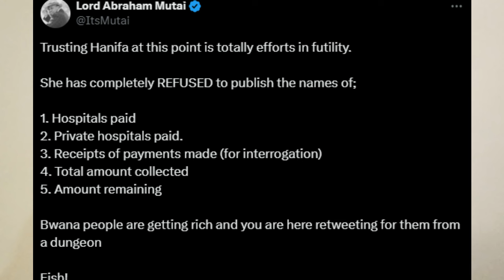Gen Z ERUPTS in SHOCKING Fund Battle! 💥 Hanifa Protest Drama EXPOSED 🚨 | Money Clash Goes VIRAL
Your support helps this channel continue to provide timely political commentary.

Our mission is to empower audiences with a 'third eye' standpoint, which allows us to uncover the problems that construct society.
Socrato TV is based on the philosophy of providing actionable, practical information. We go into the depths of the subject, checking its validity and usability. After all, we want to make our viewers instrumental in the change they see.

Going further beyond the boundaries of merely reporting, we allow you to see the in-depth nature of the currents that shape our common environment.
We do have some presence beyond the screen; Socrato TV is active on social media platforms, hence staying reachable on these platforms. Our Facebook page and Twitter handle are platforms that make our efforts dynamic and knowledgeable sharing hubs, allowing us to trigger a rich and credible public discourse

Alternatively, our dedicated team is just a call or message away.